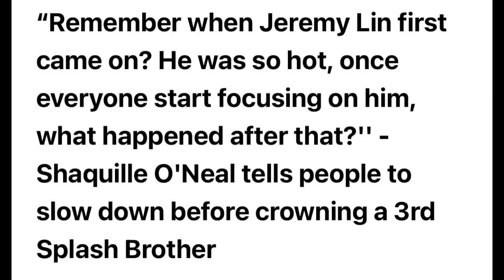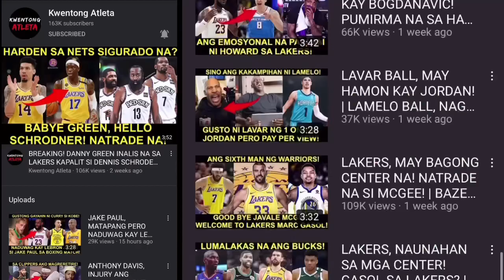CURRY IBA PA DIN TALAGA KAY POOLE! EXPERIENCE! GIANNIS UUBRA BA SA DEPENSA NG CELTICS?